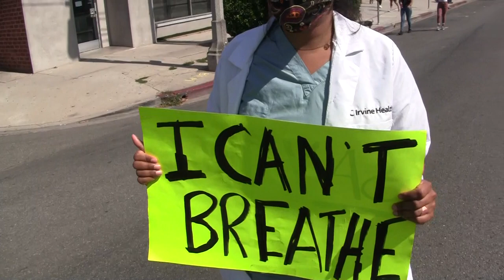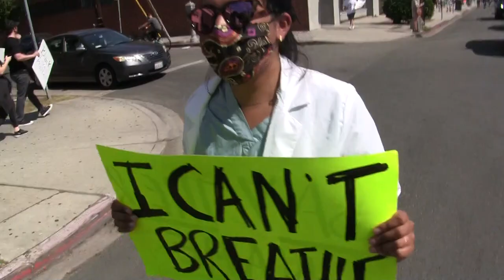BLM-marcher nurse racistly disregards germane factors, blames Blacks' high CoVid mortality on Whites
BLM Nurse: 'Whites more perilous than CoVid; Blacks own obesity and diabetes complications are whites' fault,' not genetic predisposition or lifestyle choices.'  But there are a number of factors, physiological and environmental, which contribute to the higher physical impact of CoVid on minority race patients.

Genetic differences may play a role. Blacks still die of lung diseases more frequently than white Americans. This could be due to health care disparities -- blacks may get diagnosed later, when diseases are harder to treat -- but it could also be due to genetic susceptibility.

Diabetes is 60% more common in black Americans than in white Americans. Blacks are up to 2.5 times more likely to suffer a limb amputation and up to 5.6 times more likely to suffer kidney disease than other people with diabetes.

Blacks develop high blood pressure earlier in life -- and with much higher blood pressure levels -- than whites. Nearly 42% of black men and more than 45% of black women aged 20 and older have high blood pressure

Black Americans are 3 times more likely to suffer sarcoidosis than white Americans. The lung-scarring disease is 16 times more deadly for blacks than for whites.

"Why some people are more vulnerable to catching coronavirus"
"In a survey conducted during the H1N1, or swine flu, pandemic, Spanish-speaking Hispanic respondents were far more likely than white or black respondents to say that their job could only be done at their workplace, or that they would have difficulty staying home from work for seven to 10 days. Black and Hispanic respondents were also more likely to say they would have difficulty avoiding public transportation.

Univ of Maryland professor Sandra Quinn, who led that study, says that she worries about elevated risk for low-income workers—who may live in more crowded conditions, struggle to take off work, or have more underlying untreated conditions that make them more susceptible to COVID-19."

"The food desert myth" by John McWhorter NEW YORK DAILY NEWS  Apr 22, 2012

"Roland Sturm at RAND studied 13,000 California children and then middle school students nationwide. He found, both times, that a supermarket close by doesn't make a kid thin and living far from one doesn't make him fat.

One lesson is surely plain to everyone on some level: How you eat is due as much to cultural preferences as to how far away a supermarket is.

For black people, for instance, the problem is more a matter of history than where the Key Food is. Slavery and sharecropping didn't make healthy eating easy for black people back in the day. Salt and grease were often what they were stuck with. Southern blacks brought their culinary tastes north. Zora Neale Hurston used to bless her friend Langston Hughes with fried chicken dinners.

It's what soul food is, and it's unclear to me that anyone would deny its centrality to black culture. If I am at an event where one of the main reception snacks is fried chicken drummies, it is almost certainly a black one. The person who makes collard greens with hamhocks is usually not white.

In fact, sometimes the person is me, as I myself was raised on the soul food palate to an extent. I will spend my life resisting that taste for grease; in my heart of hearts, I'll take Cheetos over baby carrots any day.

The proliferation of fast food outlets in poor neighborhoods and the array of cheap junk food in every corner store has AS MUCH TO DO WITH our problem as how far away the supermarket is. Such food tempts palates raised on too much salt, grease and processed sugar, and parents are often unaware of how unhealthy it is."

African Americans have twice the rate of heart disease, stroke and diabetes compared to Caucasians. They suffer from heart failure, asthma and hypertension at higher rates and earlier in their lives. Over decades, these disparities have compounded a life expectancy that is four years shorter for Black Americans than for whites.

African Americans are less likely to have jobs that allow them to work from home and more likely to use public transportation. Black families are more likely to live in multi-generational households, potentially exposing elderly relatives to the virus. Black neighborhoods are more likely to be “health care deserts” — neighborhoods without doctors or medical clinics — which may have limited access to tests in the early days of the pandemic."